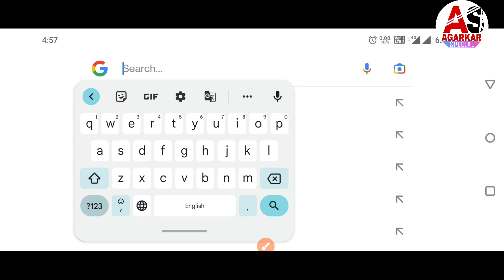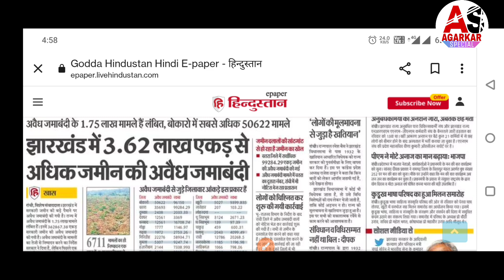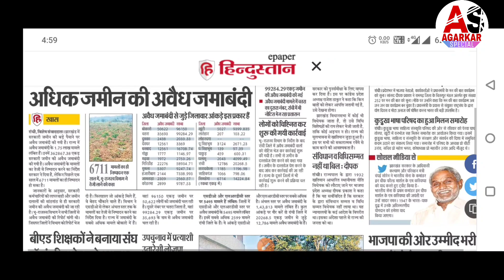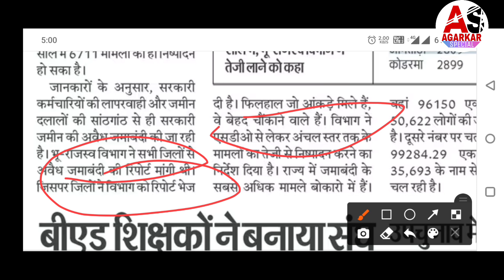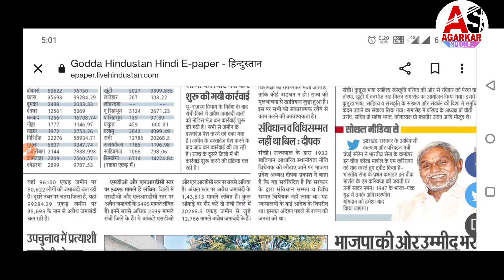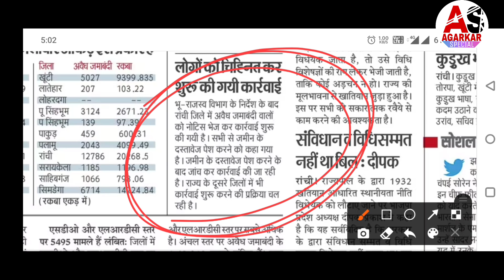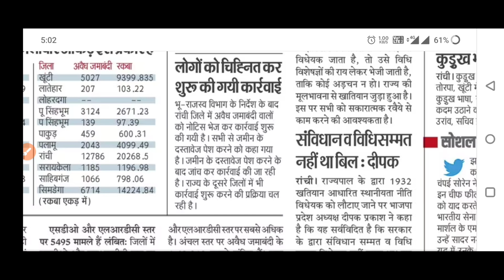झारखंड सरकार का बदला रुख आपको देना पड़ सकता है जुर्माना या होगी करवाई || Jharkhand Bhoomi Update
Hello doston is video mein ham bataye hain jharkhand rajya me Bhoomi ke ek latest update ko, agar apka jharkhand me kahi bhi Bhoomi yani jamin hai to ek baar is video ko dekh lijiye ho sakta hai isse apko bahut help ho jay, aur ise apne doston Tak share jarur kijiye aur video pasand aaye to like jarur kijiye kyonki
Apki ek LIKE is video ko viral kar sakti hai isliye please. 👍👍👍

Hamse judne ke liye

For any query talk to my gmail

Jharbhoomi latest update
Jharbhoomi se rasid kaise nikale
Jharbhoomi se khatiyan kaise nikale
Jharbhoomi me Id kaise banaye
Jharbhoomi
Jharbhoomi online mutation
Jharbhoomi online lagan payment
Jharbhoomi latest update
Jharkhand me khatiyan kaise download kare
Jharbhoomi se online rasid kaise kate
Jharbhoomi ka naksha kaise dekhe
Jharkhand me jamin online kaise dekhe
Jharkhand me jamin ka rasid kaise kata jata hai